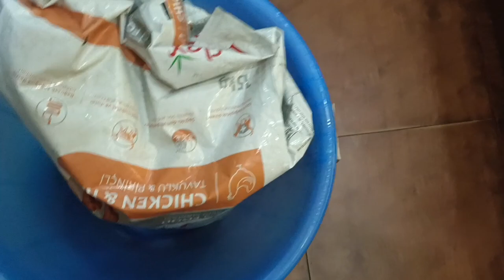Noor new friends k Sath boht Khush hai - Cats ki cabinet clean ki - kon si feed khati hain cats